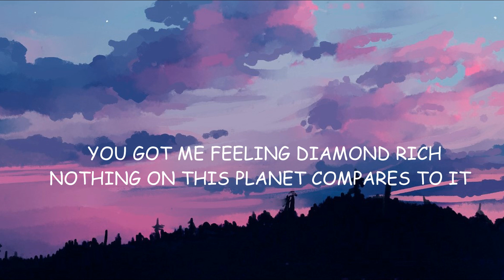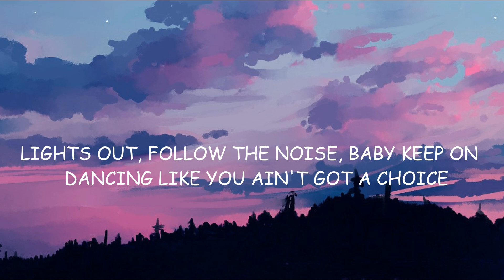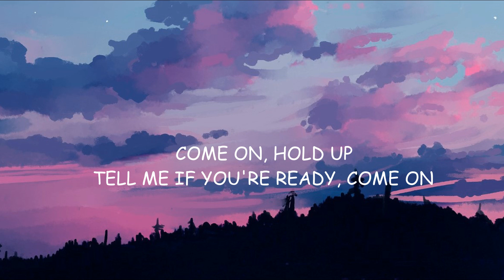Dua Lipa - Physical (Lyrics)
LYRICS

Don't you agree? Don't you agree?
So come on (come on), come on (come on), come on (come on)
So come on (come on), come on (come on), come on
I don't wanna live another life
'Cause this one's pretty nice
Come on, hold on, tell me if you're ready
Let's get physical (physical, physical)
Physical (physical, physical)
Come on, phy-phy-phy-physical